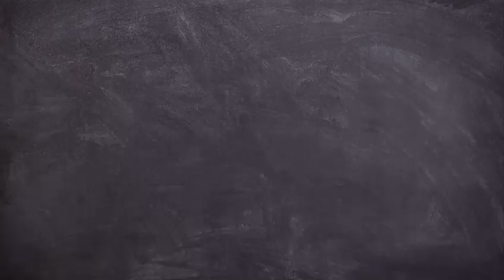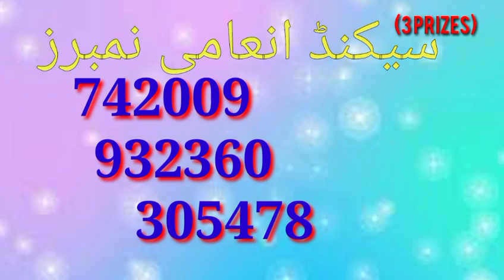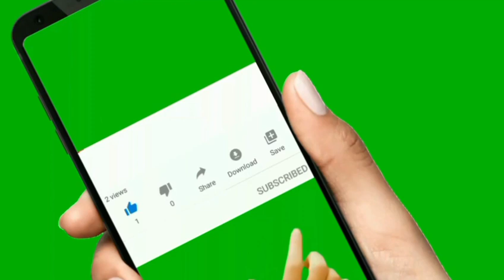100 Prize bond Result today | 15 February 2023 | 100 prize bond Draw result Rawalpindi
1500 Prize Bond

rs 100 draw result
prize bond official result
rs 100 prize bond complete result
100 prize bond result today
100 prize bond list 2022
prize bond
prize bond 100 result today
prize bond 100 result 2023
prize bond result today 100
100 bond result today
100 prize bond list
prize bond list 100
list prize bond 2022
result 100 prize bond 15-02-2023
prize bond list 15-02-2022